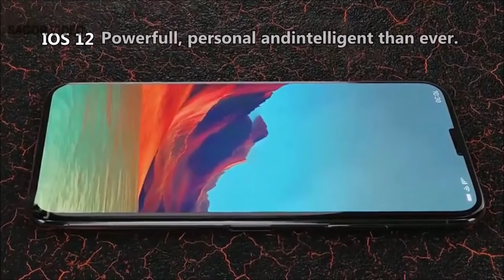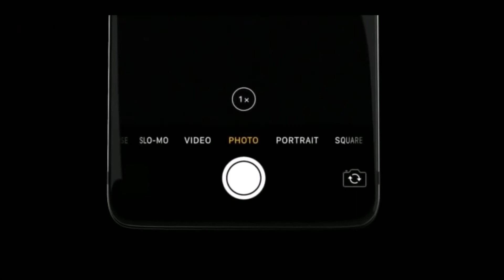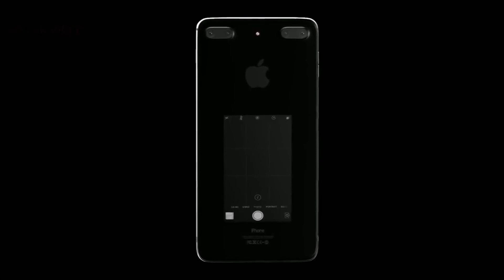iPhone XS Features Specifications, whats new on iPhone XI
iPhone XI Features, Specifications, whats new on iPhone XI
Here we try to discuss about 2018's upcoming iPhone, best on latest & more relevant remorse we try to show 2018's most possible specification.
Please comment your opinion about 2018 possible iPhone Specification  & features & Price, Thanks for Support Us

iphone 2018, new iphone XI, iPhone XI features , iPhone XI

Specifications, what is new on 2018 iPhone